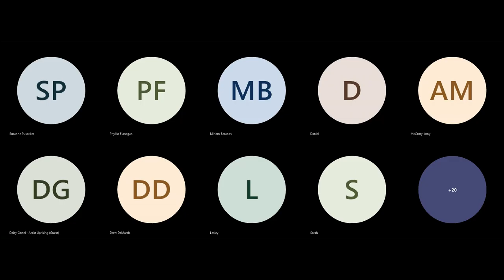GCAC Mural Panel Workshop 20230424 173920 Meeting Recording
National mural artists Emma Daisy,Woke3 and Brooks had a panel discussion on preparing for mural making. View the discussion to hear more about their planning tips, ways to protect yourself and how to negotiate your worth. This workshop was designed for artists but would also be informational for those interested in hiring murals.

Supporting Art. Advancing Culture.